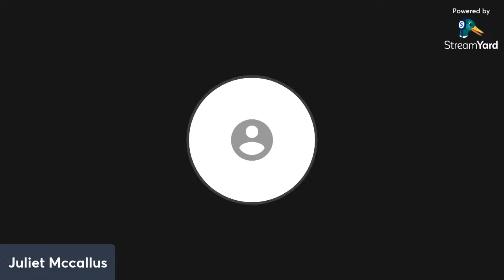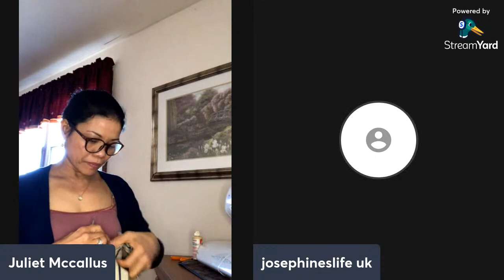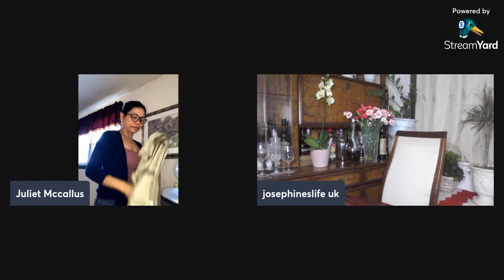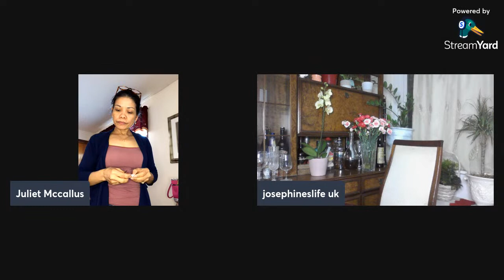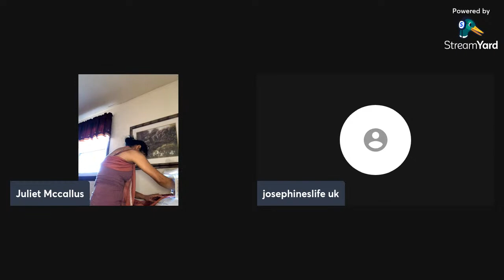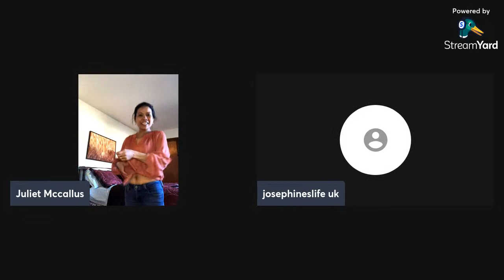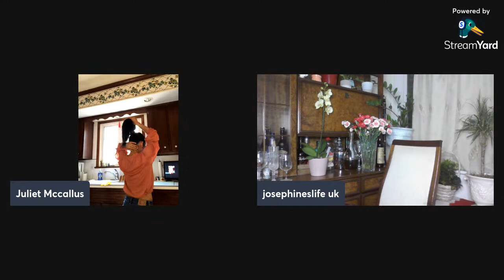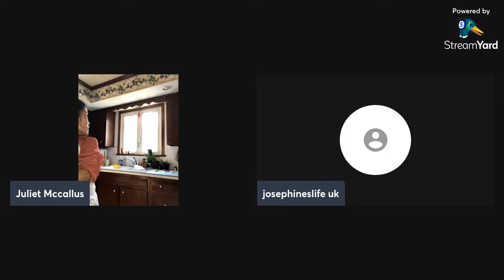How to fix trousers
Fixing my husband’s pants while fixing my blouse